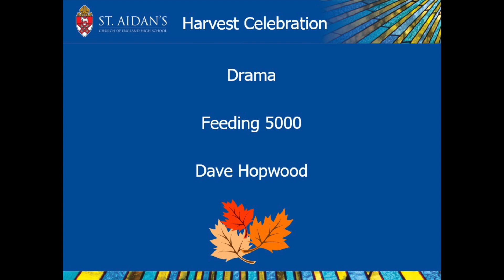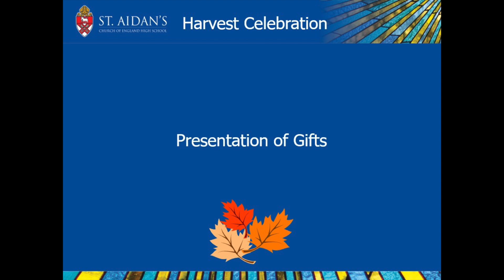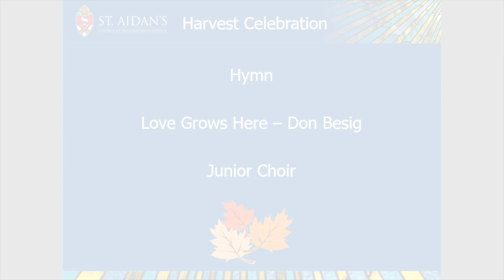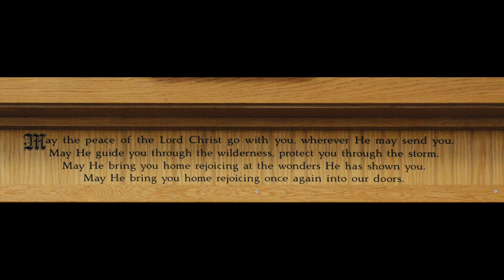St Aidan's Harvest Festival Service 2020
Worship is a vital and central part of the life of St Aidan's, year on year.  This year, although unusual in many respects, is no exception to this ethos.

This week would have seen the first such service, our Harvest Festival.  This online version contains the elements we usually feature in our act of worship, within Covid-safe guidelines.

In terms of our charity giving around this year's service, we are asking the St Aidan's community to donate via ParentPay, the proceeds from which will be split between Harrogate District Foodbank, St George's Crypt, Leeds, and Christian Aid.